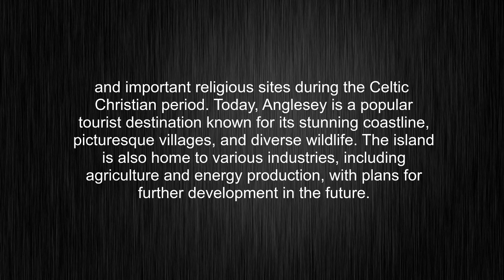What's the meaning of "Anglesey", How to pronounce it?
This video tells you what "Anglesey" means, how to pronounce it, provides a pronunciation guide and an accurate definition. Visit our free audio/video dictionary tutorial to learn how to correctly pronounce words/names and to learn their meanings, definitions, just like Merriam-Webster, Collins English Dictionary, The Oxford English Dictionary, Longman Dictionary of Contemporary English, Cambridge Advanced Learner's Dictionary, and more.